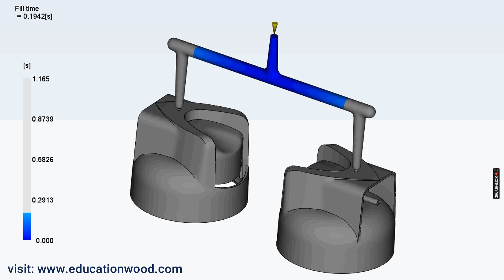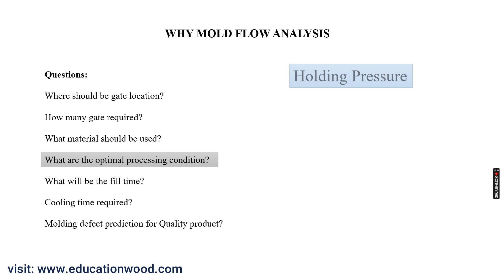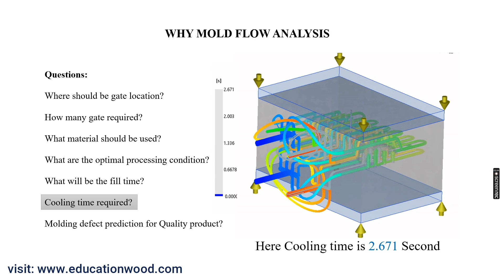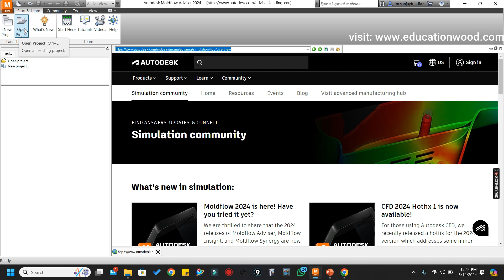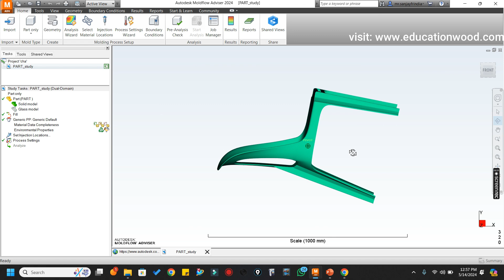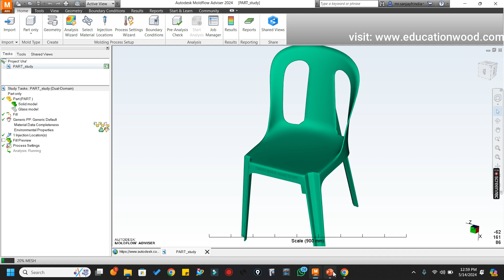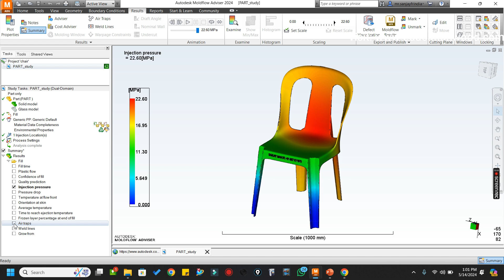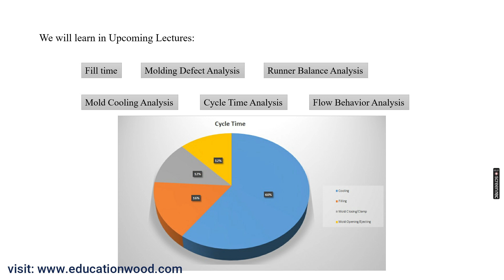L-1 Mold Flow Introduction & Chair Mold Flow Analysis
In this Lecture we will learn about Introduction of mold flow analysis & why flow analysis is important for plastic mold tool design or for plastic part.
in this lecture we will see flow analysis for plastic chair also.

Timecode
00:22 - why mold flow analysis ?
04:45 - Mold flow adviser interface
06:50 - Plastic Chair Flow Analysis